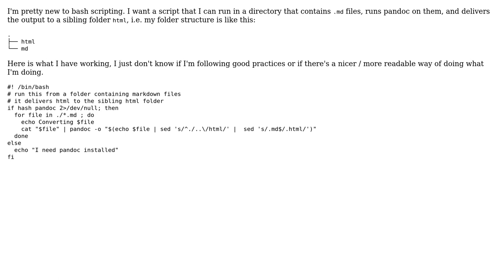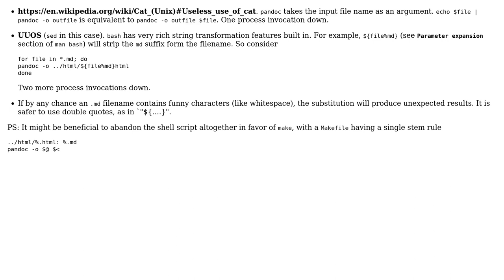Iterate over files and convert with a new name / directory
With thanks & praise to God, and with thanks to the many people who have made this project possible! You are responsible for your own actions.